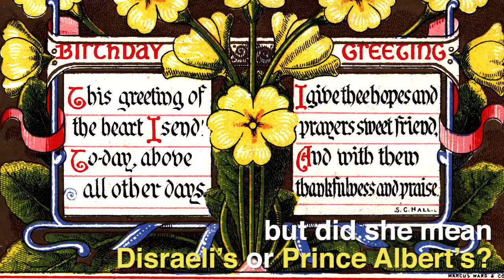Top Ten: Facts About Primroses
Discover the top ten facts about Primroses!